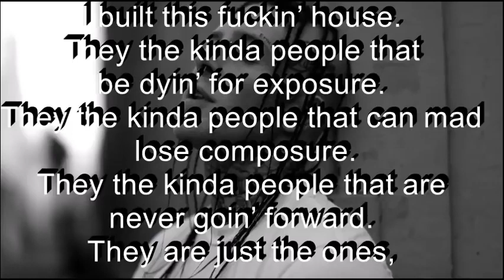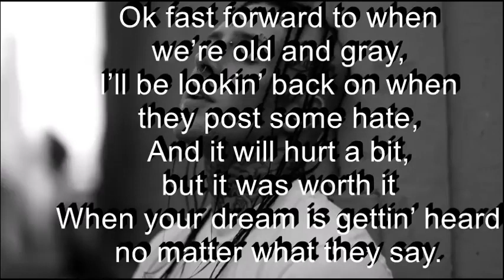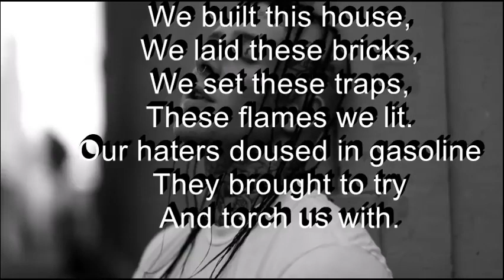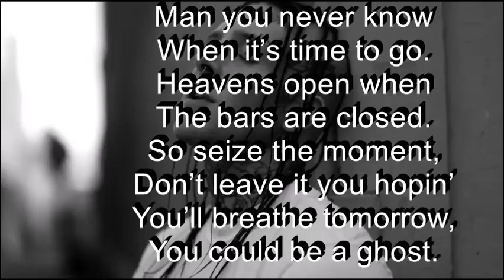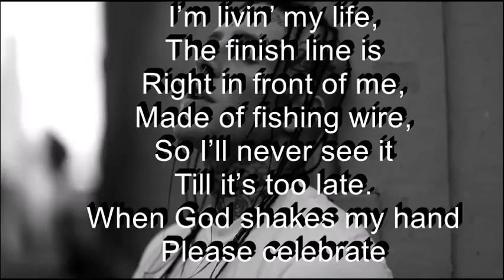Tom MacDonald -This House LYRICS WHITEBOY RESPONSE)